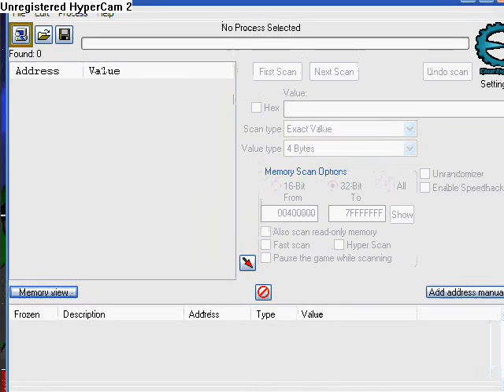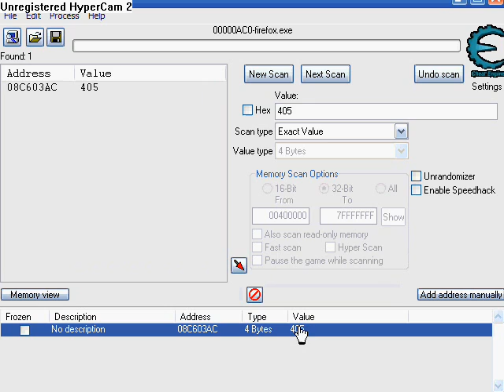Cyclomaniacs Hack (Cheat Engine)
This is my first wordless hack if you don't like it tell me and ill make a new one!